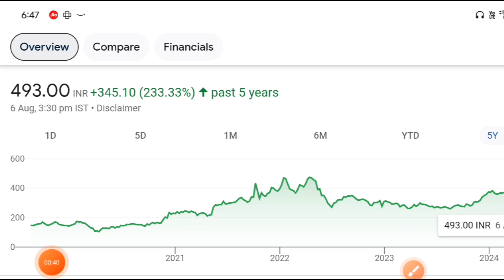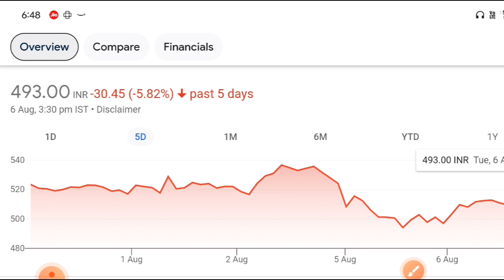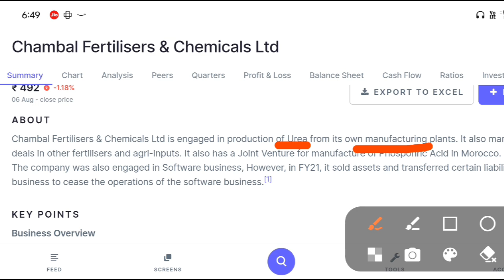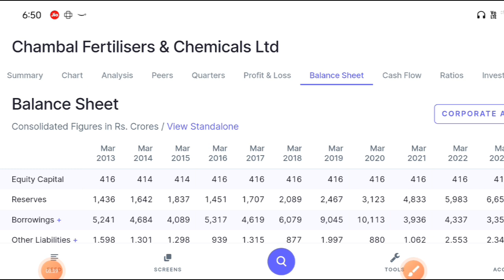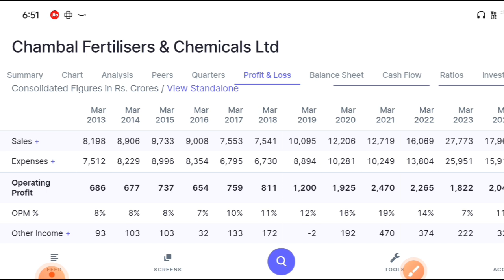Chambal Fertilizer | 8% Ka Big CRASH | बिना डरें Hold करों ?